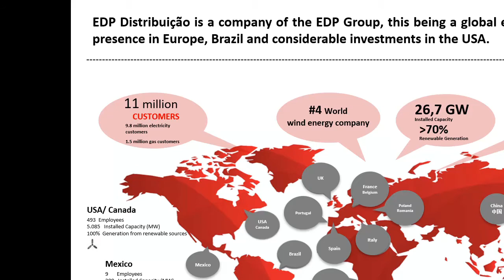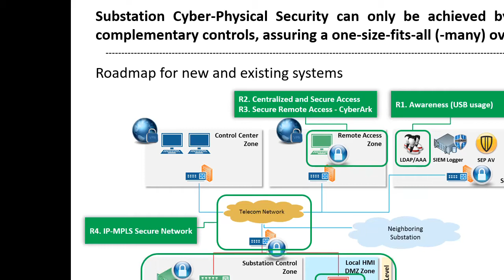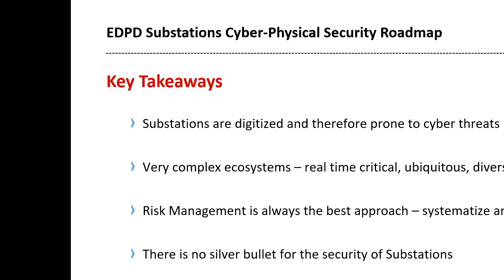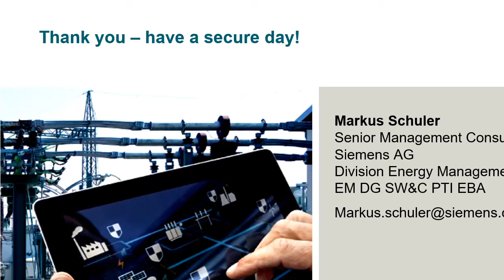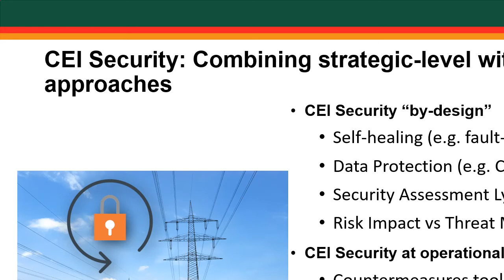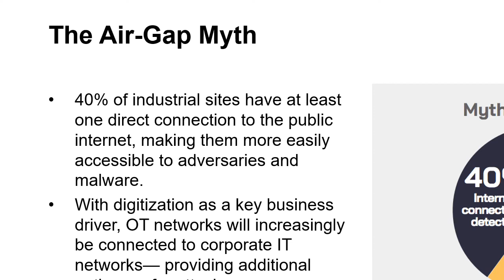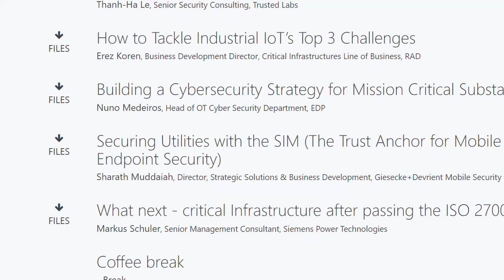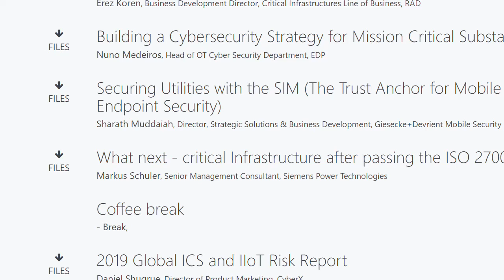2018 Nov. 07 09:30 - A Single Cyber Security Market (Part2)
Note: due to technical issues, it is not possible to visualize the slides full screen.